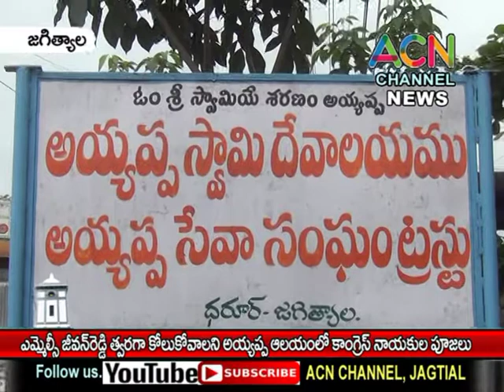జగిత్యాల : ఎమ్మెల్సీ జీవన్ రెడ్డి త్వరగా కోలుకోవాలని అయ్యప్ప ఆలయంలో కాంగ్రెస్ నాయకుల ప్రత్యేక పూజలు